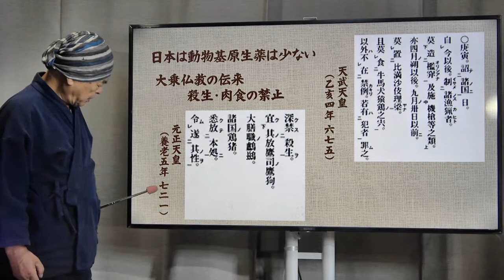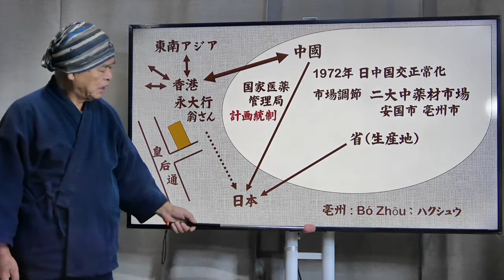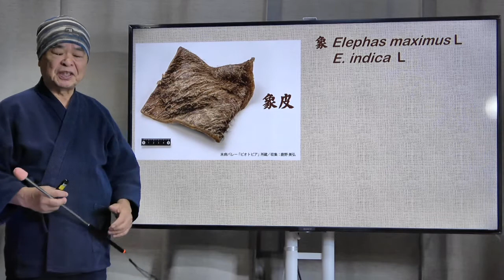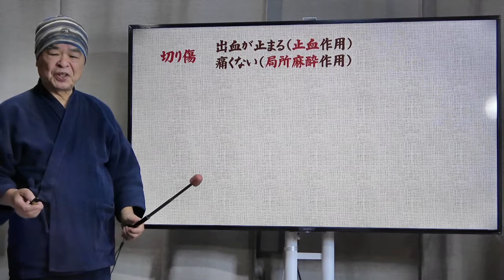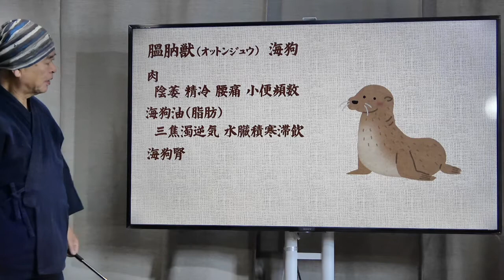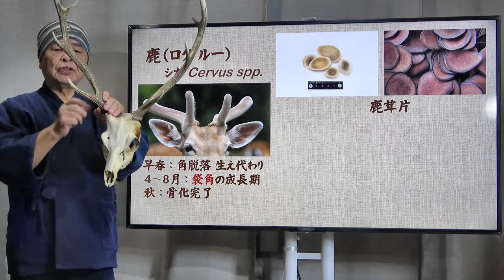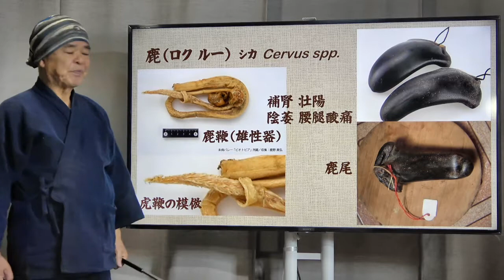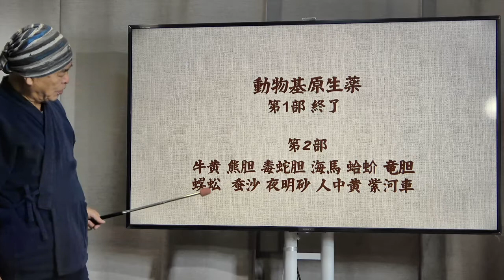動物基原生薬 第一部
日本は宗教的関係で動物性生薬は少ないが、中国系では伝統的に動物生薬がある。珍しい動物由来の生薬を紹介